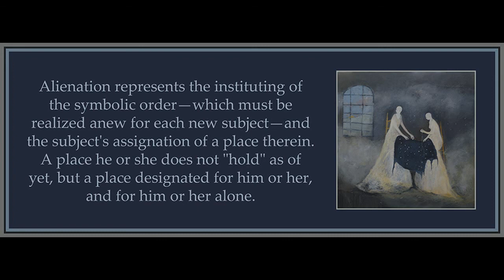Chapter 5 from The Lacanian Subject by Bruce Fink